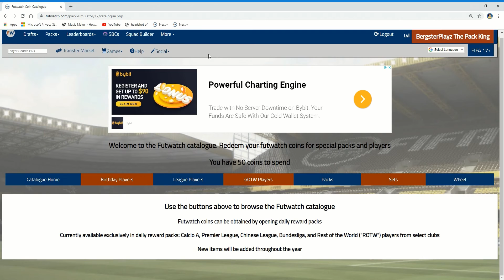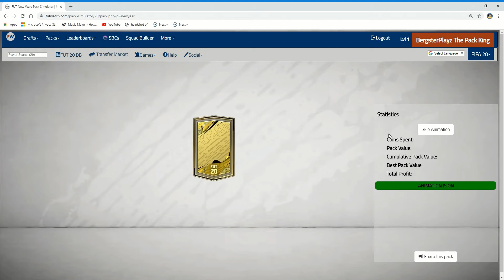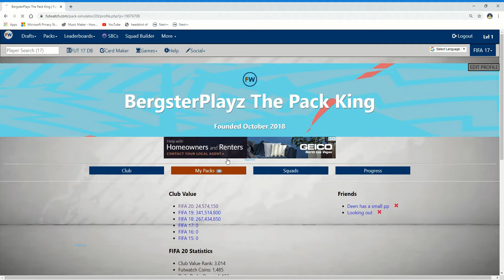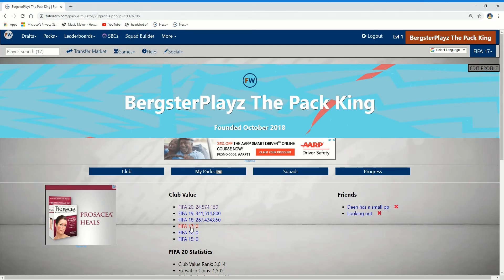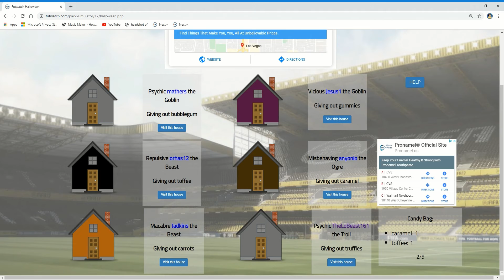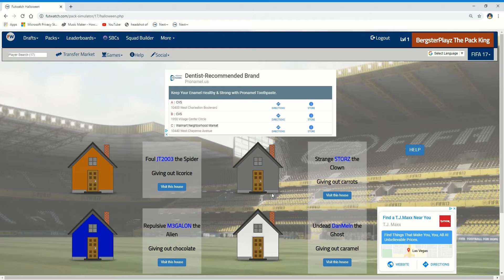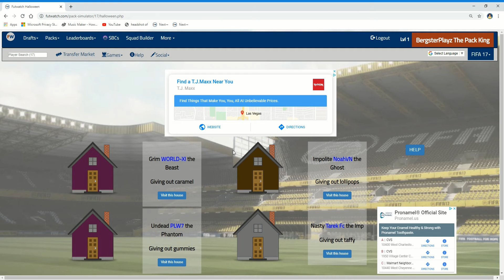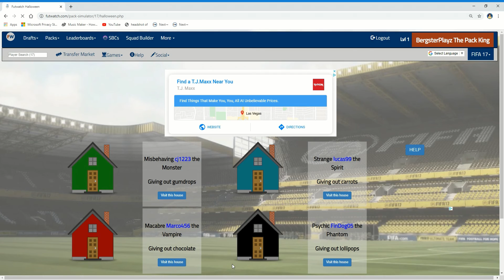Futwatch | 95 Rated TOTS Aubameyang!! + 88 Inform Rodriguez | Bergster Playz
Bergster Playz packed TOTS Aubameyang on Futwatch!!